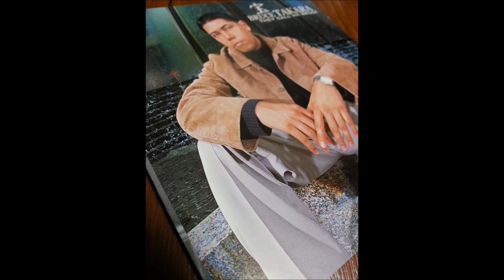Bruce Takara feat. Gemini - Tonight (Blue Note Remix)